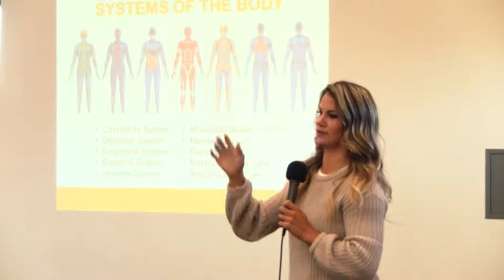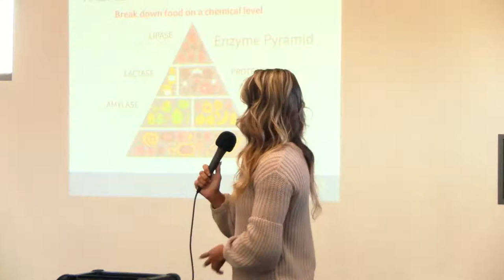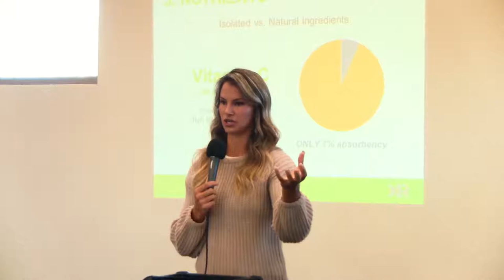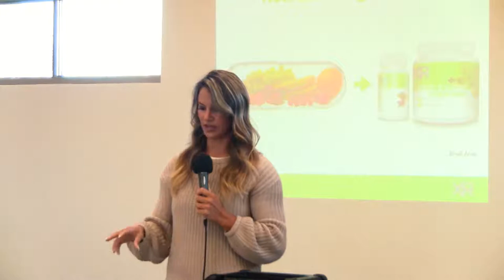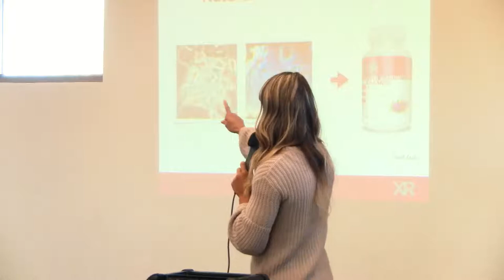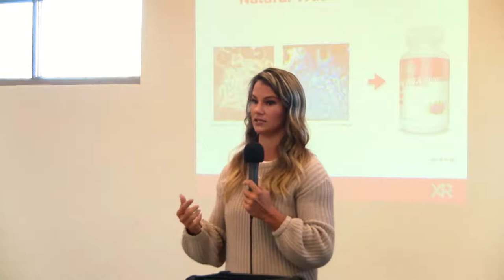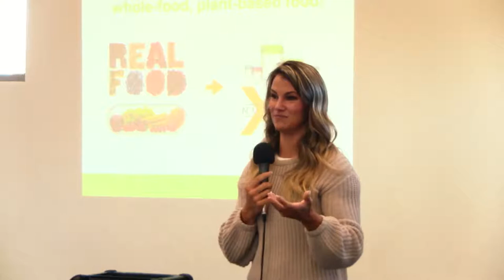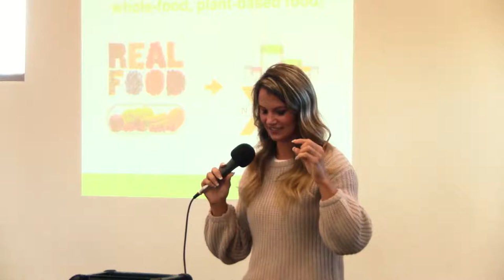2018 Fitness Seminar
Russs, Justin and Coach Heidi all come together durring this seminar to educate and inspire the comunity.